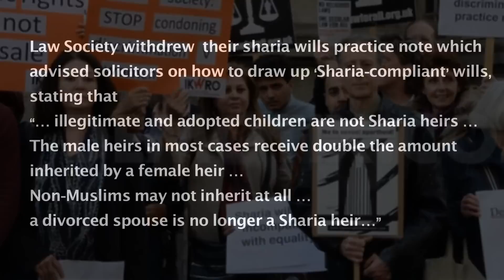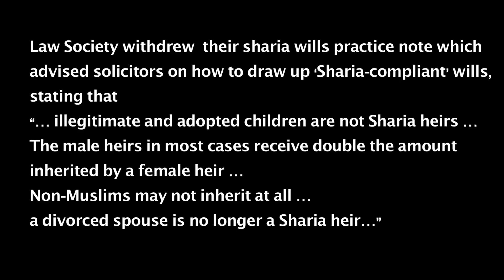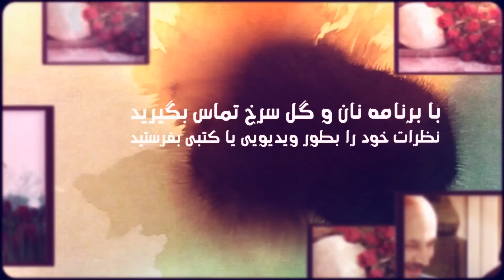Should parallel legal systems like Sharia exist? On Law Society's apology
Should parallel legal systems like Sharia exist?
On Law Society and the withdrawal of its Sharia-compliant wills note
Bread and Roses, 2 December 2014
Pragna Patel's speech at Secular Conference 2014 in London on religion in the state, law and politics
Shocking news of the week: Iran and Sudan oppose UN Human Rights' Committee's call for ban of child marriages
Insane Fatwa of the week: Polio remains endemic in northern Nigeria due to fatwa in Kano that claimed the free polio vaccine was a plot to sterilise their children and eliminate the ‘true believers’.